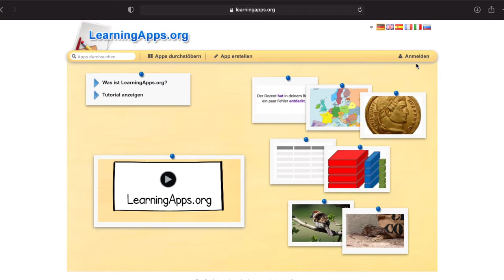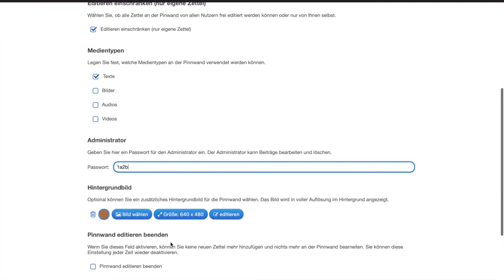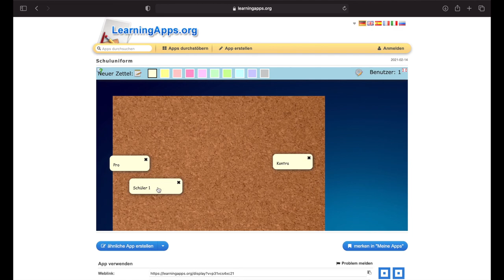Meinungslinie mit Learningapps - Methoden für kooperatives Lernen KOOL (Screencast)